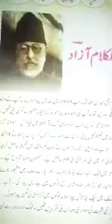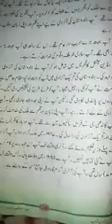Class 3rd topic Abu Kalam Aazad part 3rd by Tr Amina sidiq PS Dingapatti Gagal